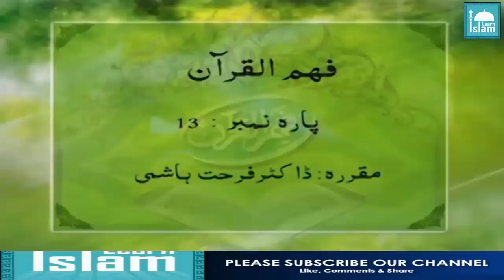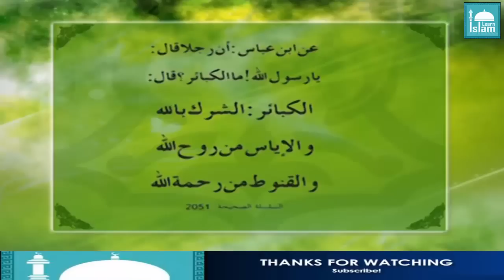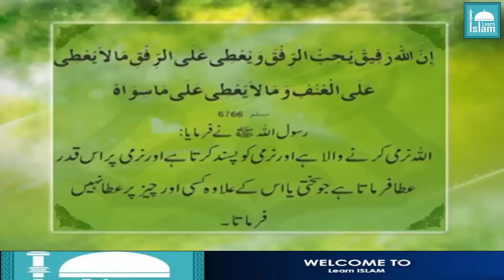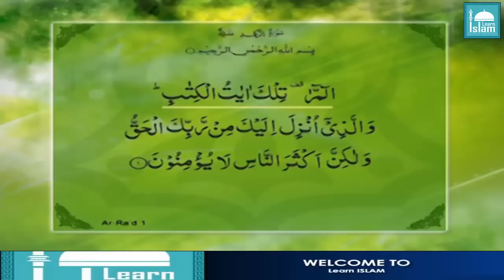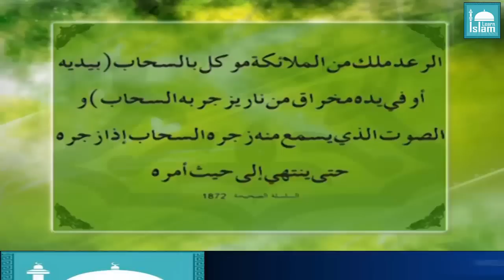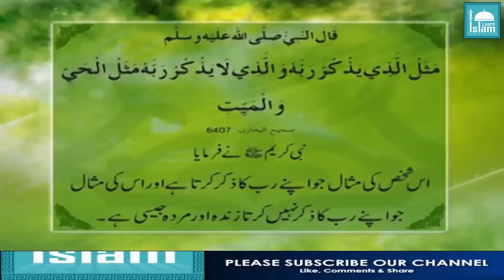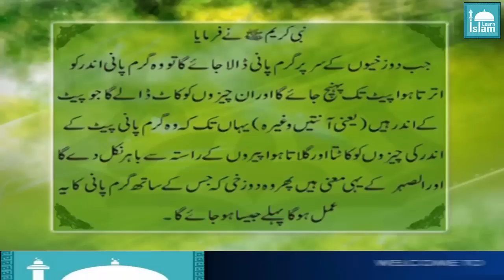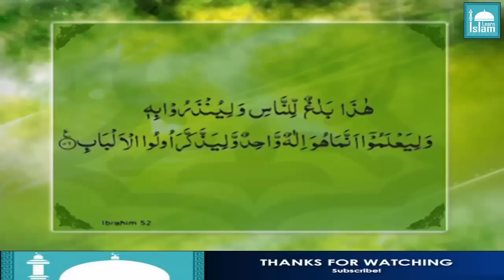Para 13 - Fahm ul Quran - Dr Farhat Hashmi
ABOUT :: This Channel is Based on quranic taleem, quran tafsir, tafseer al quran, taleem al quran, of famous Scholars.

Para 1 - Fahm ul Quran - Dr Farhat Hashmi - dawrah e quran 2020 by farhat hashmi - fahm ul quran dr.farhat hashmi  - tafseer ul quran by farhat hashmi - tafsir al quran farhat hashmi - quran tafseer by farhat hashmi - dr farhat hashmi tafseer quran